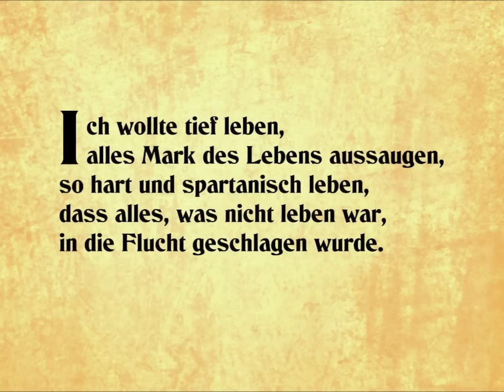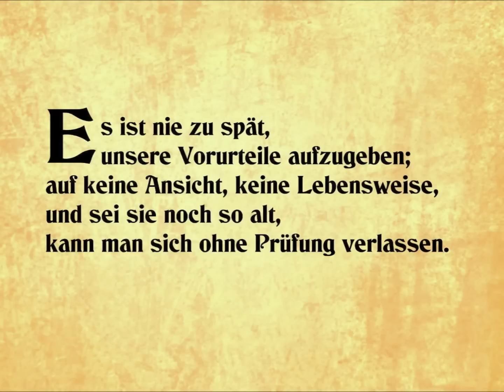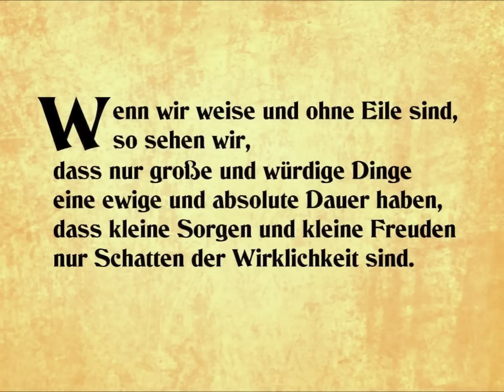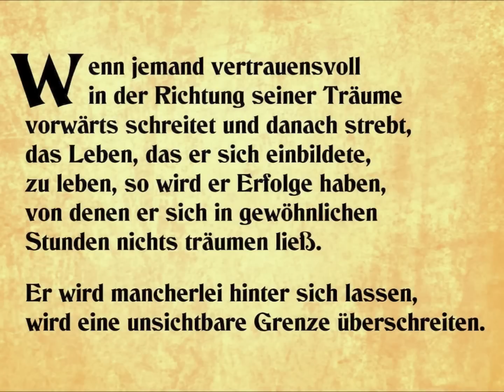Walden (Solo Piano Song) mit Zitaten (Henry David Thoreau)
Ihr dürft meine Videos gerne verlinken, bei Facebook posten, teilen usw. Danke für jeden Support!

Composed and performed by Christoph Ohm.
Text layout by Melanie Führt.
Pictures taken in Maria Alm (Austria)